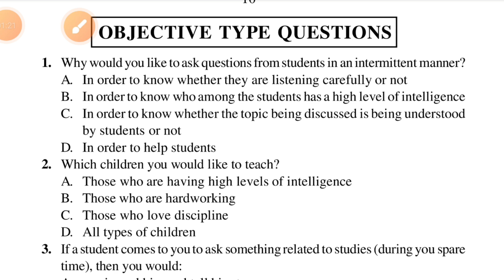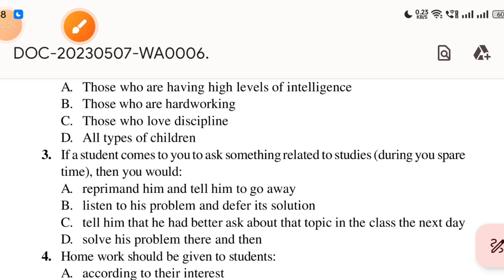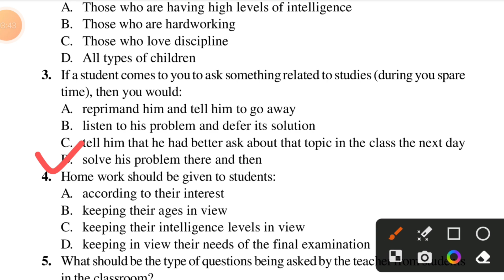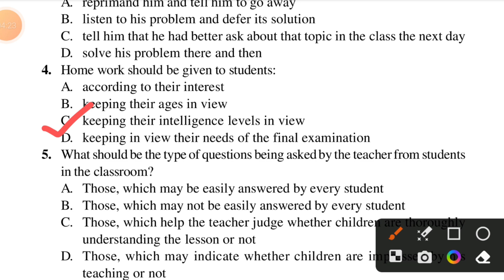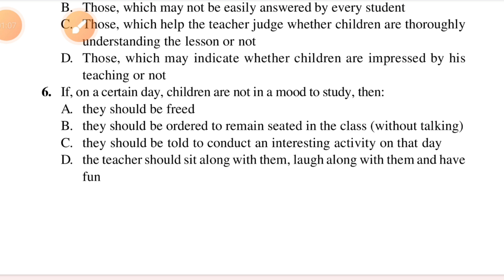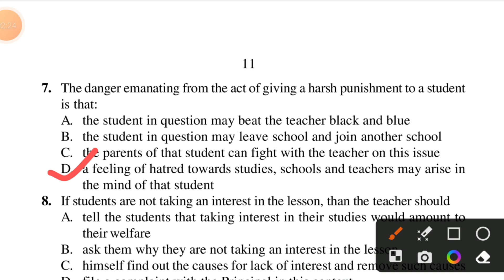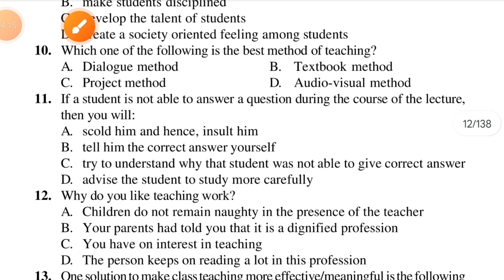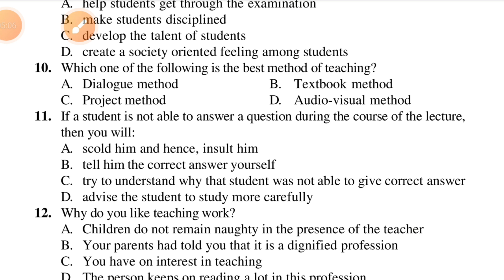HPU BEd Entrance Exam Preparation 2023 Teaching Aptitude Class 1